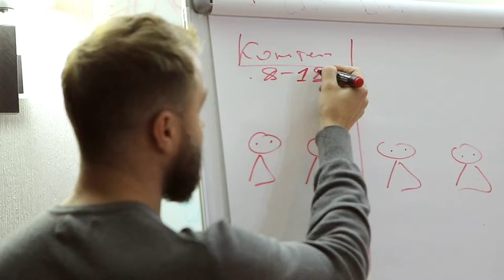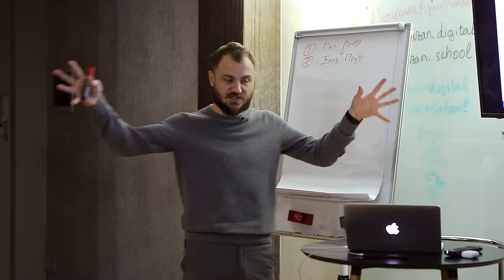Denis Cazac | Feedback Curs Facebook | Dumitru Talmazan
PERSONAL COACH
Digital Performance